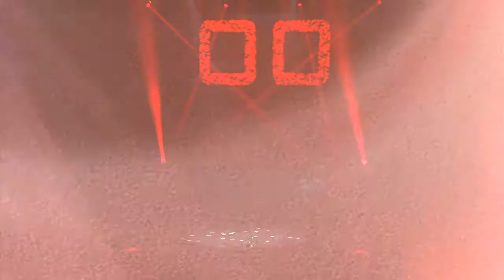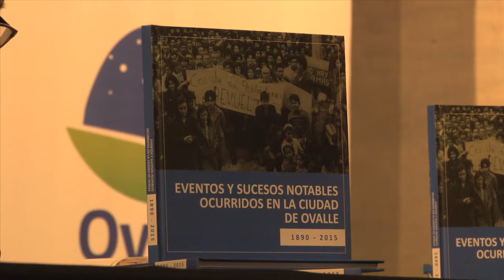NOTA: Aniversario 186 de Ovalle